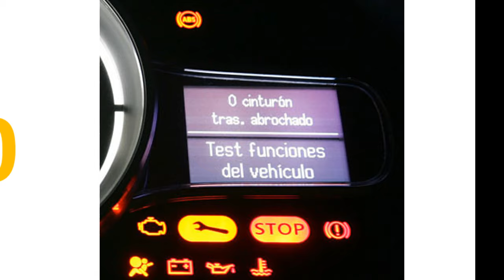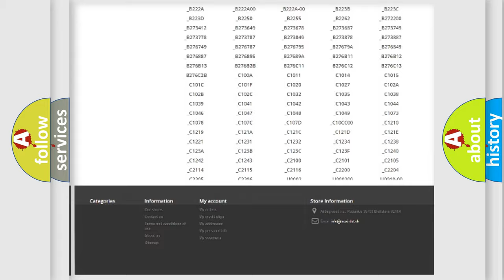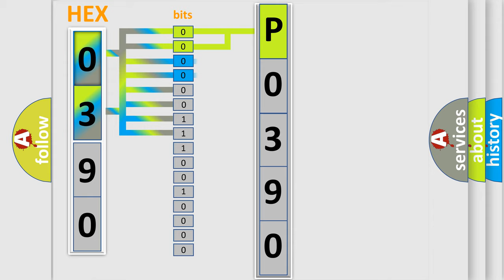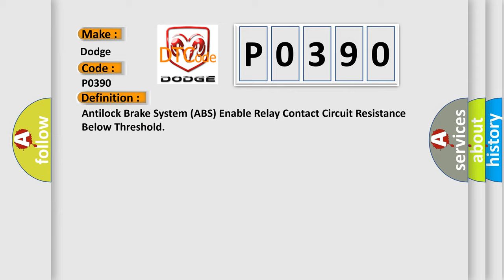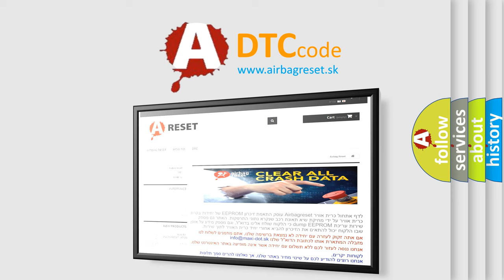DTC Dodge P0390 Short Explanation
Contents:
0:21 Basic DTC analysis according to OBD2 protocol standard.
1:48 Insight into programming
2:58 A diagnostically understandable description of the Diagnostic Trouble Code
3:05 Basic error definition

Make
Dodge
Code
P0390
Definition
Antilock Brake System ABS Enable Relay Contact Circuit Resistance Below Threshold
Description
C0201 0E or C120E Ignition voltage is greater than 10 volts  The solenoid relay is commanded OFF
Cause